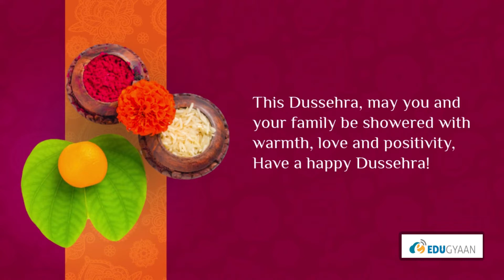Happy Dussehra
“This is a time of celebration, this is the time for victory of good! This is the time the world sees the power of Good energy! Wish you a very Happy Dussehra!”